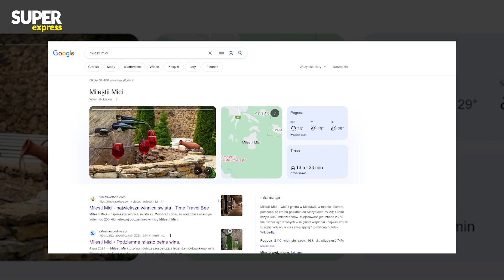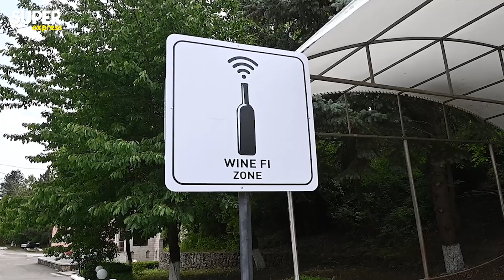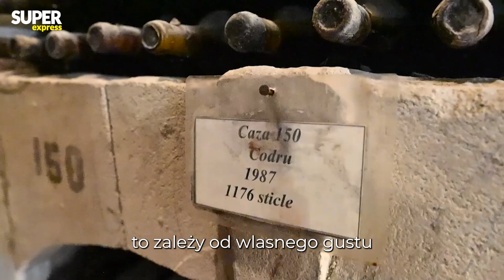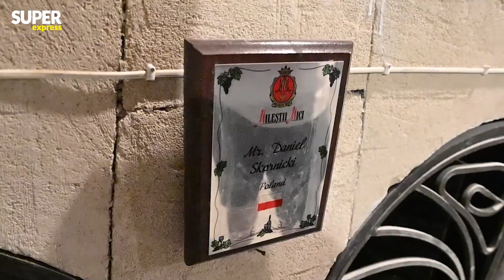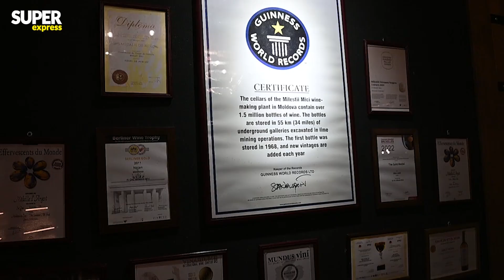TRAFILIŚMY DO PIWNICY Z WINAMI Z POLSKIMI KIBICAMI W MOŁDAWII. NAGLE ZACZĘLI ŚPIEWAĆ